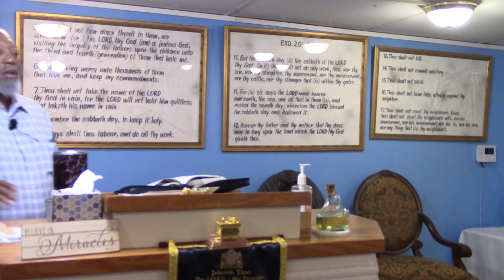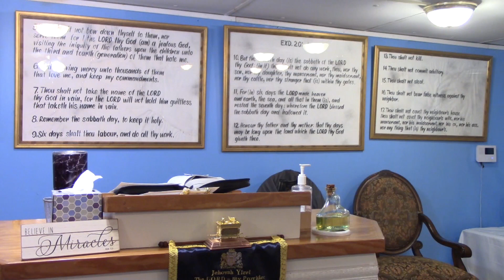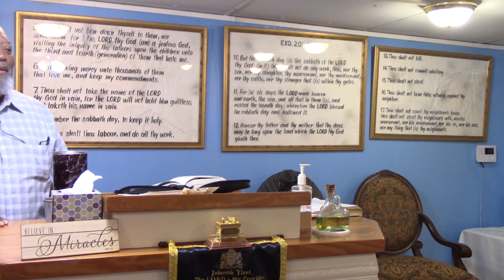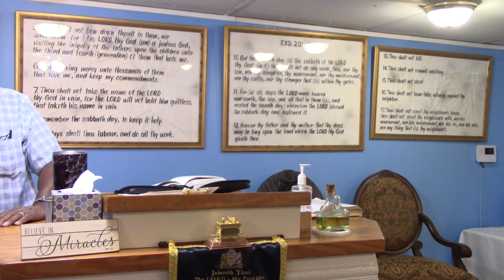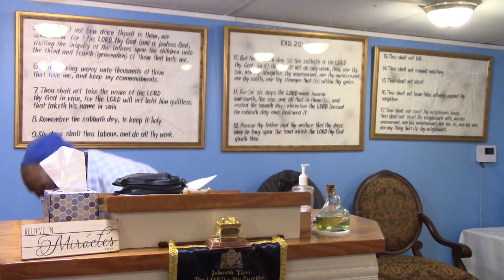The easter LIE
The End time is here that is spoken about in Matthew 24 and the book of Revelations. We will see the revealing of ADONAI'S WORDS come to past. We need to be ready for the coming of YESHUA Ha'Mashiah. Evil is prevalent throughout the world and the love of many has certainly gone cold. We're praying that everyone would repent of our sins and turn to YESHUA. We must come to complete obedience of the Quodesh TORAH according to ADONAI'S perspective and not lean to our own understanding.   Well lets grab our Halleluyah Scriptures and ask YESHUA  perspective on LUQAS 24: 1-14 ( Luke 24: 1- 14 ). Be Baruk!